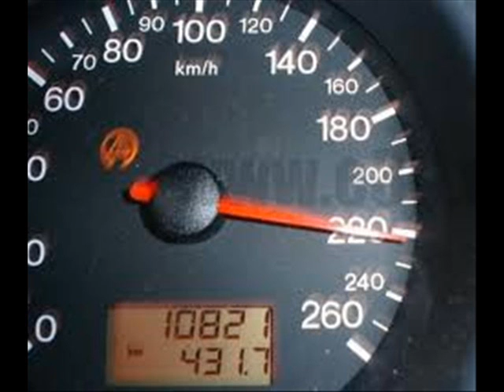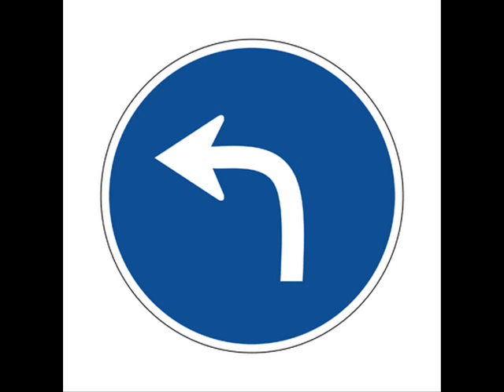la hummer y el camaro.wmv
estaba ausente pero ya volvi kmpas con mas canciones